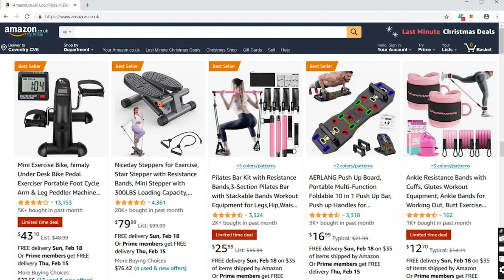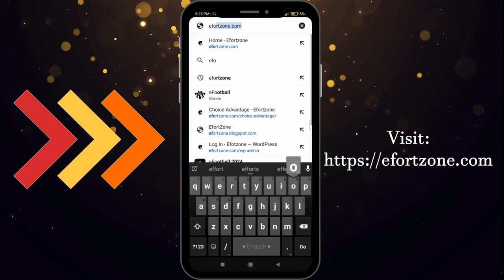Boost Energy & Sleep! Top Health Benefits of Exercise in 2024 | Need Care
Boost Energy & Sleep! Top Health Benefits of Exercise in 2024 | Need Care" with keywords "benefits of exercise, why you should exercise, Exercise benefits."

Learn about the top health benefits of exercise in 2024! Discover how exercise can boost your energy, improve your sleep, and benefit your overall health. Exercise is key to a healthy lifestyle, so don't miss out on these important benefits!

Ready to unlock a healthier, happier you in 2024? Join us as we delve into the incredible advantages of regular exercise! Feeling drained and sleepless?  Exercise is your secret weapon!  This video dives deep into the science-backed benefits of regular physical activity in 2024. Discover how exercise can:

Increase energy levels and fight fatigue
Improve sleep quality for deeper, more restful nights
Boost your mood and combat stress
Enhance cognitive function and brain health
Help manage weight and chronic diseases

We'll provide beginner-friendly tips and resources to get you started, regardless of your fitness level. Join the movement and unlock a healthier, happier you! fitness health exercise 2024goals. Join us on Need Care and unleash the power of regular exercise for a happier, healthier life!
2. Direct Purchase

Advantages Of Regular Exercise
📌 Timestamps:
• 00:00 - Introduction
• 00:30 - Home Migraine Treatment
• 01:30 - Immediate Relief Strategies
• 02:15 - Knowing When to Seek Professional Help
• 03:00 – Conclusion For additional resources and detailed information;
explore the links in the video description. Thank you for prioritizing your well-being with "Need Care."
benefitsofexercise benefits healthbenefitsofexercise ,bestexercise bestexercisetoloosefats for better sleep,2024 health trends,exercise tips for beginners,ways to increase energy levels,combat fatigue with exercise,improve sleep quality naturally